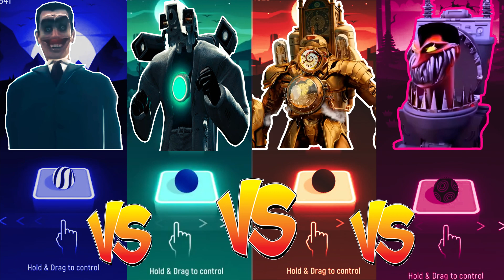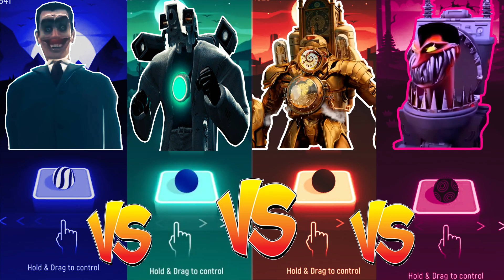CAMERMAN TITAN 🆚 G-MAN 🆚 TITAN CLOCKMAN 🆚 SKIBIDI TOILET Skibidi Toilet Songs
Hi bro!
I adore the Tiles Hop EDM game.
I'm shooting a video for this game, shall we play together?

Time
00:00 CAMERMAN TITAN
02:15 G-MAN
04:30 TITAN CLOCKMAN
06:32 SKIBIDI TOILET